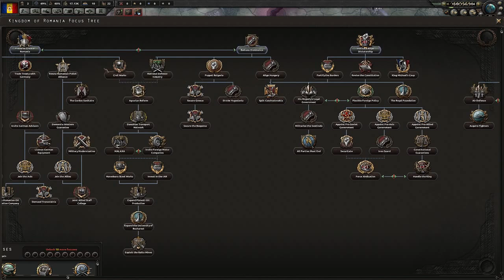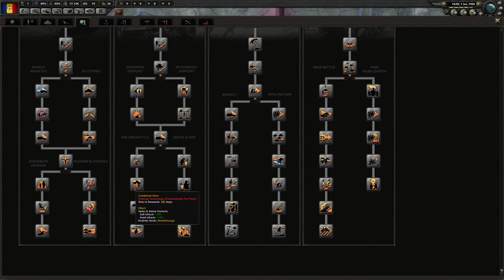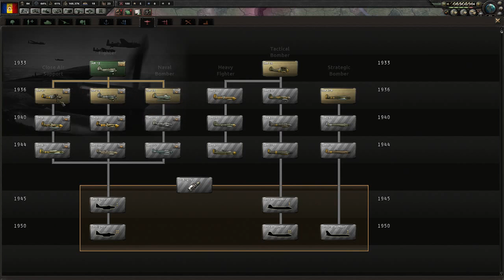Let's Play HOI4: Puppet Master Romania! Part 1!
If you've never played HOI4, it's a grand strategy game developed by Paradox Studios in which you play a nation starting from 1936, just before the start of WWII. It's a race from there to carve out the biggest empire you can, until 1948!

Hey, psst! I've got some cool videos for you to watch!

Link to the Discord! Chat with other subs!

Monday - Friday: 1:00 - 6:30pm
Saturdays: 2:00 - 8:00pm